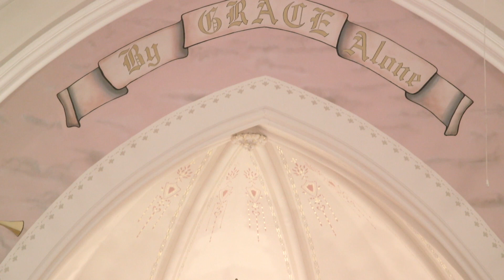Op. 6 Neun Kinderlieder by Gustav Jenner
Op. 6 Neun Kinderlieder

1. Regen 0:00
2. Regen 0:53
3. Siebenschläfer 2:04
4. Katzen 2:43
5. Hinter der Donaubrück 3:22
6. Ru, ru, risch 3:59
7. Drei Rosen 4:19
8. Bäh – Lämmchen Bock 4:45
9. Wiegenlied 5:22

Saira Frank, soprano
David Richardson, piano